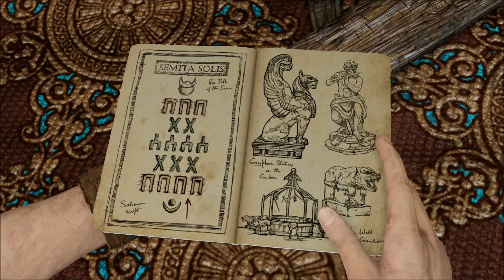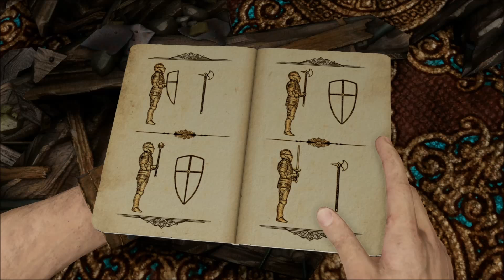Uncharted 3: Drake's Deception - Folge 7 - Klassisches Schlossversteck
Eine Suche nach dem sagenumwobenen "Atlantis des Sandes" katapultiert Nathan Drake auf eine gewagte Suche in das Herz der arabischen Wüste, eine Reise, die ihn und sein Freund Sulli gegen die okkulten geheimen Organisation antritt. Als die schrecklichen Geheimnisse dieser verlorenen Stadt ausgegraben werden, steigt Drakes Suche zu einem verzweifelten Versuch, um das überleben.